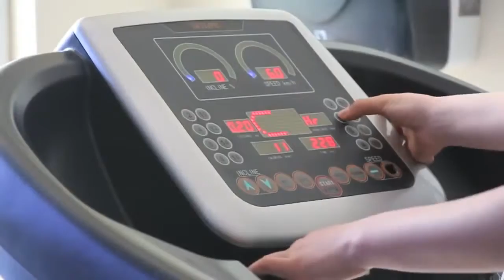Gardenia Beach Hotel